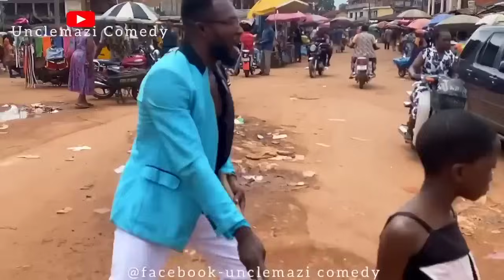A might have missed this very funny video of Uncle & Amara😀